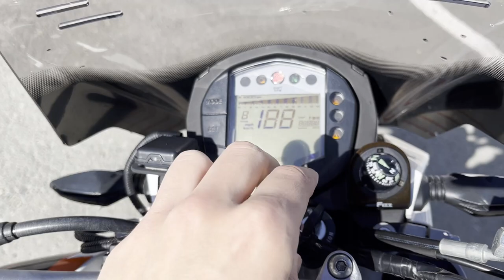No. B11016 KTM 390 DUKE